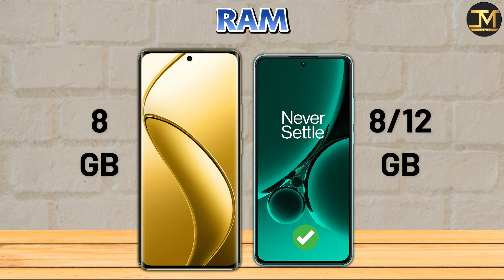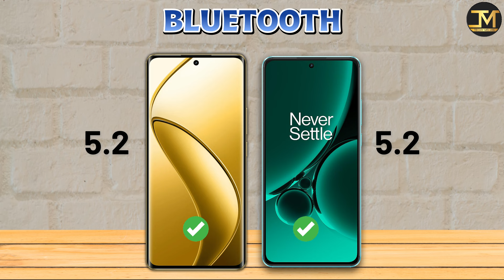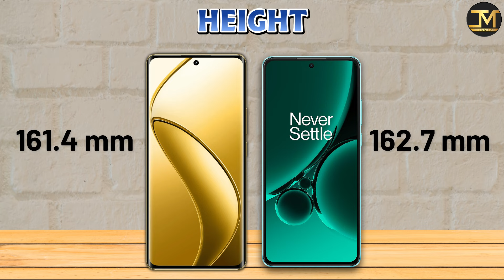realme 12 Pro vs OnePlus Nord CE 3 : Which Phone is Best😱❓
realme 12 Pro vs OnePlus Nord CE 3 comparison, realme 12 Pro, OnePlus Nord CE 3, Best Phone under 30000.
realme 12 Pro